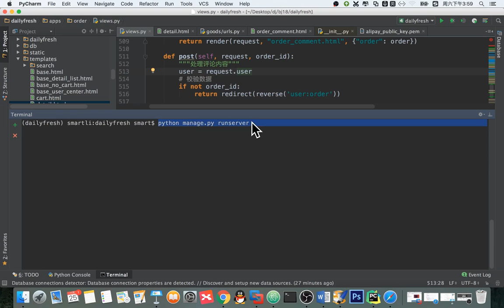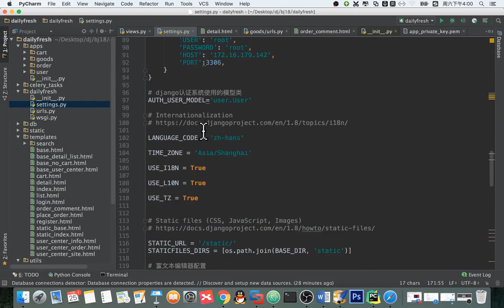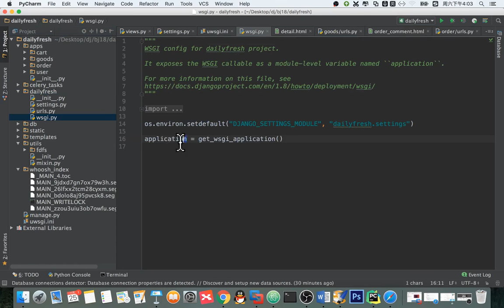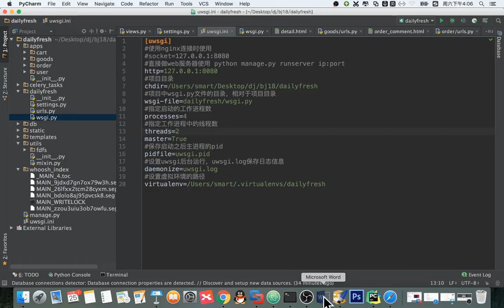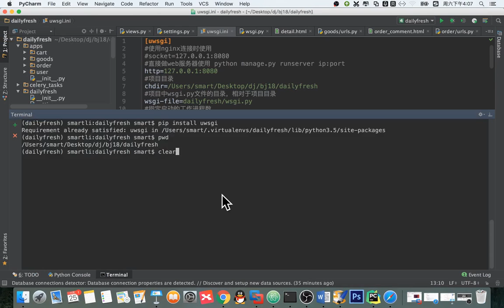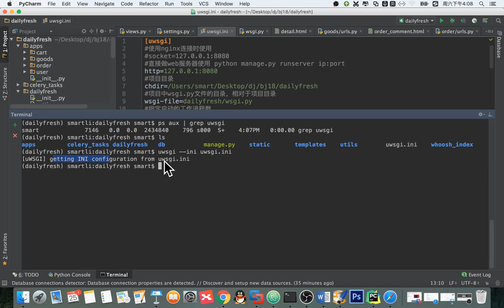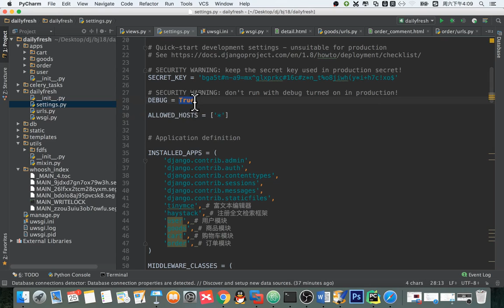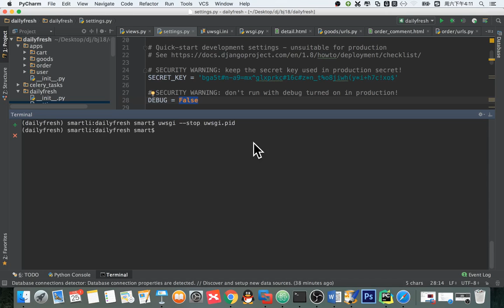14 天天生鲜Django项目丨16 天天生鲜部署丨02 部署 uwsgi作为web服务器